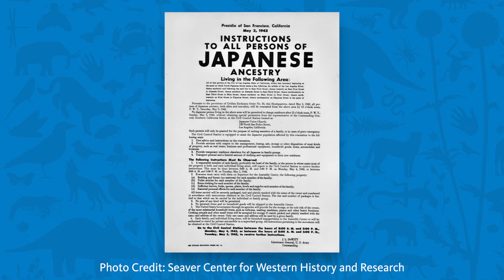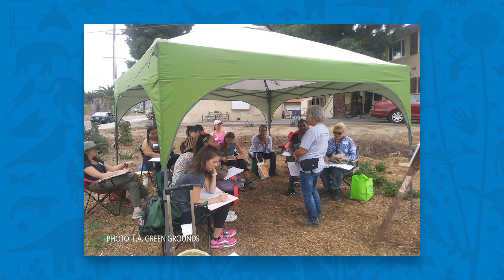Angelenos Building Community with Florence Nishida, LA Green Grounds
Welcome to Angelenos Building Community where we will hear stories from a diverse range of Angelenos and the amazing work they do in support of their community in Los Angeles. Meet the co-founder of LA Green Grounds, Florence Nishida as she shares what it was like growing up in South LosAngeles and how NHMLA was always her Museum.

Learn more about L.A. Green Grounds and how to participate in their programs at LAGreengrounds.org